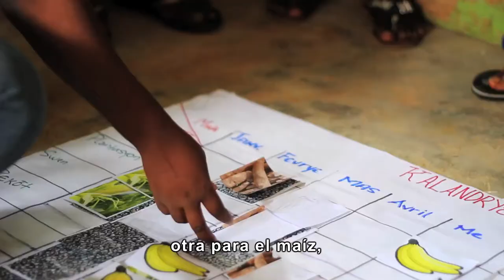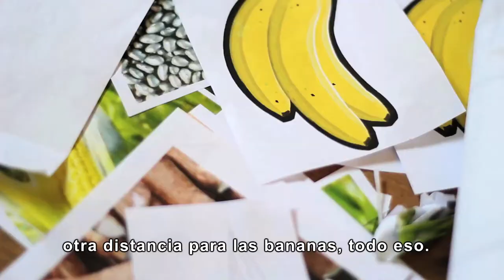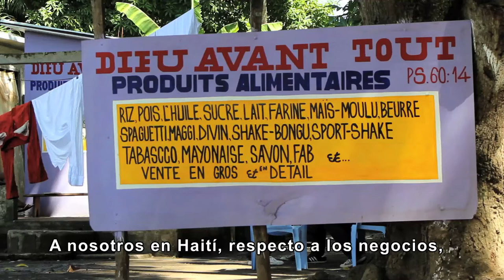Haití 2014.Historias de una perla II". Medios de vida, cuatro años después del terremoto.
Vídeo que cuenta historias muy cercanas sobre personas que perdieron todo durante el terremoto de 2010 y cómo su vida ha mejorado gracias a la ayuda de Cruz Roja, cuatro años después del  seísmo ¿Por qué "Historias de una perla"? Porque Haití lo era, lo llamaban, "perla de las Antillas", o así nos cuentan los haitianos, y porque en Haití, quieren que vuelva a serlo.